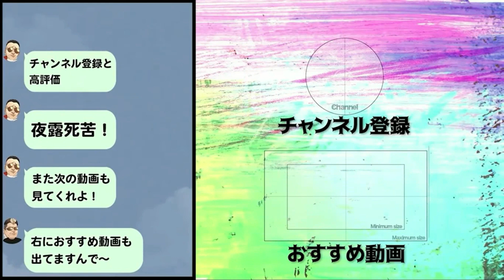街角で24歳のヤンキーに黒歴史を聞いてみたらヤバすぎて引いた…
🦱【自己紹介】

40歳になっても子供心は必要だと感じ、パンチパーマをかけ直し、暴走族の時に乗ってたCBXを購入🦱